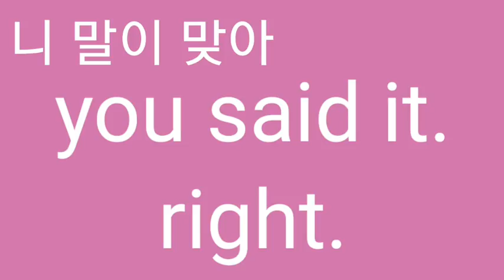You said it